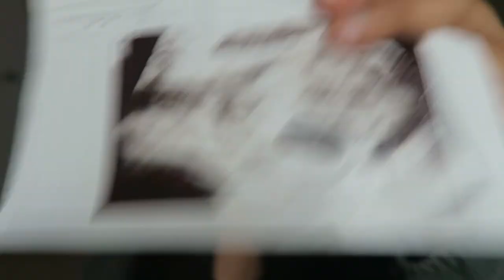I'm Pregnant With Baby #2! TWINS? | 9 Week Bumpdate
We're expecting!
Seems like a random time to start making bump update videos but I wanted to just jump in and start since I never had the courage to do this with my last pregnancy! So glad I finally found the heartbeat with my doppler!
I'm excited to document this journey as we move from a family of 3 to a family of FOUR!
So weird to think I could have been having twins!!! Like, WHAT?!

Babu #2 Due January 2019!